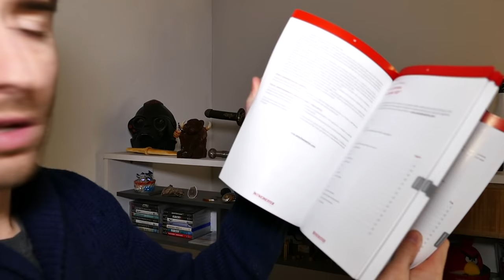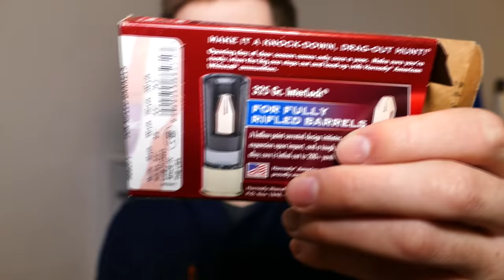► PRESENTATION WINCHESTER SXP DEFENDER HIGH CAPA !!!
Présentation du fusil Winchester SXP Defender high capacity calibre 12 !!!

/watch?v=FXMpg6oqzmg

Incontournable dans le paysage actuel des fusils à pompe, le SXP s’est peu à peu imposé comme une référence pour les tireurs sportifs français. Court et maniable, on le retrouve aussi dans le coffre-fort des survivalistes et des amateurs de tir récréatif.

Bien que plus récent et plus marginal dans les rangs des professionnels, il a su s’affirmer comme un concurrent direct des Remington 870 et Mossberg Maverick 88. Il partage avec ces derniers un niveau de qualité auquel ne peuvent prétendre les marques d’entrée de gamme comme Hatsan ou NS Guns.

De par les rayures hélicoïdales de son canon, le Winchester SXP Defender se destine principalement au tir de balles slug. Il pourra s’employer avec une bonne précision jusqu’à 50 mètres, et évoluer via des accessoires tactiques disponibles en supplément.

Le SXP Defender s’articule autour d’un boîtier en aluminium haute résistance, percé et taraudé pour l’ajout éventuel d’un rail. Vous pourrez donc facilement l’équiper d’une optique grâce à l’embase adéquate disponible en supplément.

La culasse se singularise par un verrouillage rotatif, similaire à ce que l’on trouve sur les fusils d’assaut AR15 (entre autres). Ce verrouillage à lieu directement dans le canon, acier contre acier. Inspirant confiance, cette architecture sera également garante de la durée de vie de l’arme.

Une fois la cartouche chambrée, la pompe se verrouillera en avant dans l’attente du tir. Il sera tout de même possible de vidanger le fusil en utilisant la patte prévue à cet effet derrière le pontet. On notera au passage la sécurité traversante sur le bloc détente, immédiatement accessible de l’index.

Pour plus de confort au tir, le fusil est équipé d’une plaque de couche amortisseuse atténuant le recul. La crosse synthétique comporte un pied de grenadière que l’on pourra faire correspondre avec le bouchon du tube magasin pour l’ajout d’une bretelle.

En plus du guidon grain d’orge fixé à demeure sur le canon, Winchester fournit une longue fibre optique verte montée sur un clip. Celle-ci viendra se superposer au grain d’orge pour vous permettre des tirs instinctifs même dans de mauvaises conditions de visibilité.

Paix, Amour et Gros Calibres !

Ne rate rien ! Laisse un pouce bleu pour me soutenir !